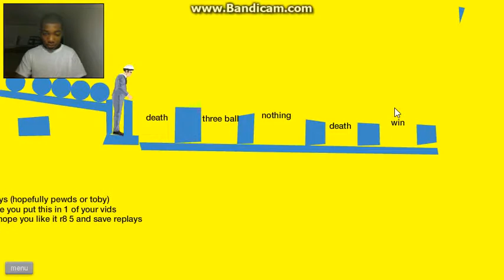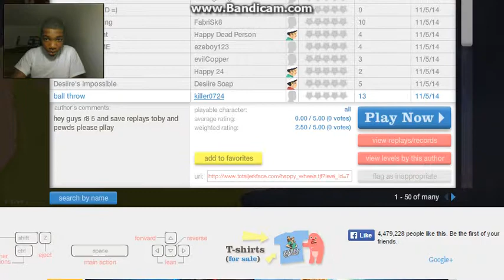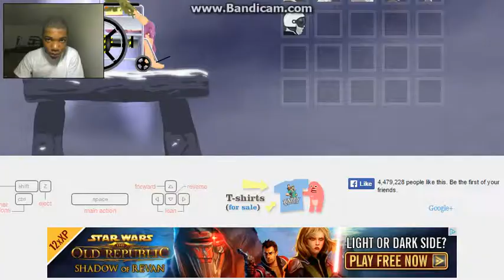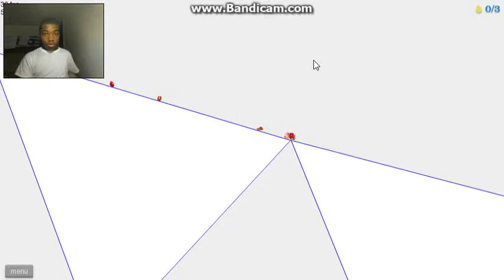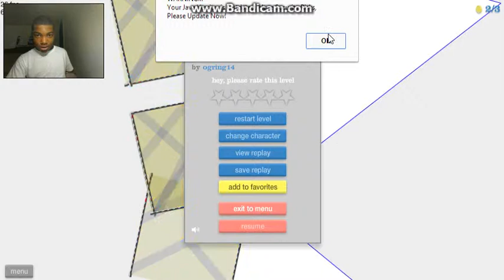Crappy video DO NOT WATCH- Legit plays Happy wheels EP.8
DO NOT WATCH DO NOT WATCH DO NOT WATCH